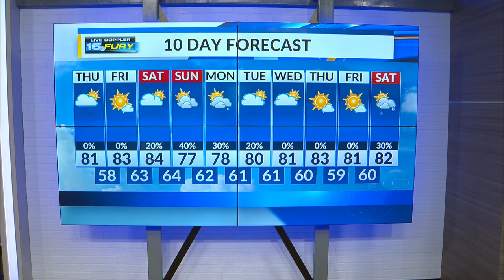Thursday Afternoon Forecast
Another very comfortable afternoon